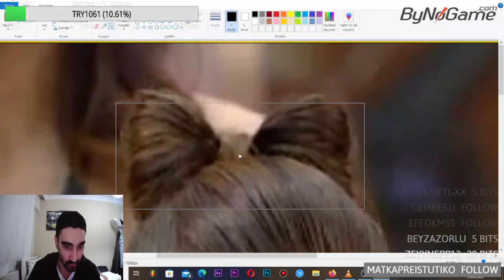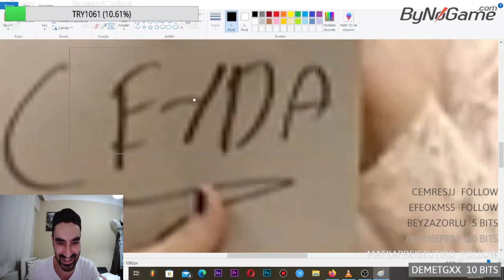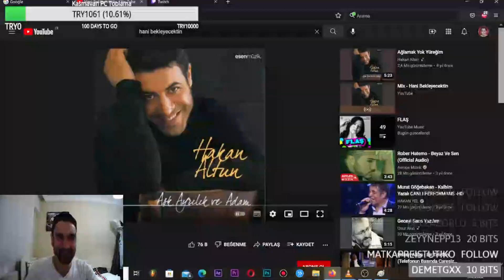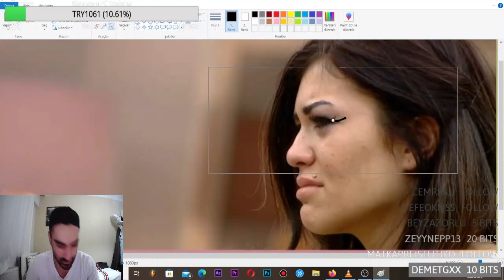Kısmetse Olur İdam Sahnesi V3 (AYÇALİÇE FİYONGU İÇERİR) | ÇAPRAZ GÜNDEM